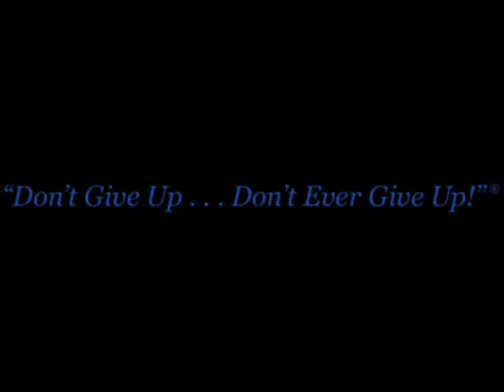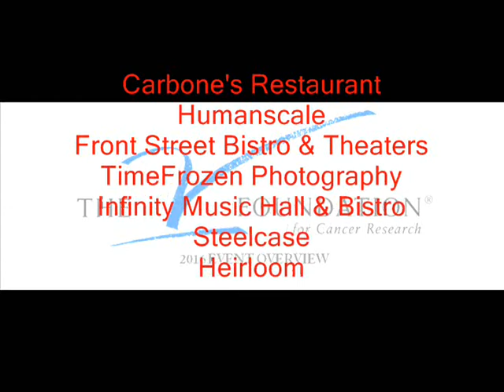V-Foundation 2016 Event Overview - Hartford Connecticut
This short video is a recap of The V-Foundation Fundraiser / Networking event held at The Front Street Bistro on November 3rd 2016. Bob D'Angelo & team set out as a goal to double the size of our 2015 event.. through the efforts of our committee and our Corporate Sponsors we successfully quadrupled to funds to be donated to Cancer Research!  every penny raised at The V-Foundation goes directly to Cancer Research, 100%
All photography in this video is the property of TimeFrozen, no copy-write infringements intended. Special thanks to Trina Gallo from Front Street Bistro who made this event extra special by hosting it!

ESPN
Sullivan & LeShane
Red Thread
Kirchhoff Companies
IES Engineering
Commercial Flooring Concepts
The D’Angelo Family
The Tibbo Family
SBK Construction, LLC
C & H Electric
Dr. Energy Saver
Readco Inc
C & C Janitorial Supplies
Suddath
ECAC
Gilbane
Langan Engineering
Carlin Construction
Milliken
A1 Games
Joe & Susan DiChristina
Carbone's Restaurant
Humanscale
Front Street Bistro & Theaters
TimeFrozen Photography
Infinity Music Hall & Bistro
Steelcase
Heirloom Market
Prospect Café